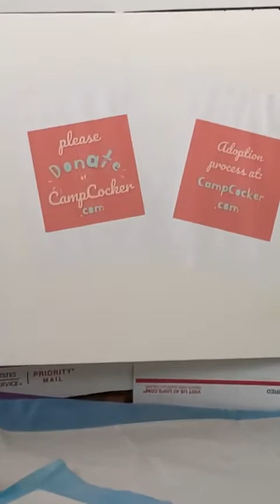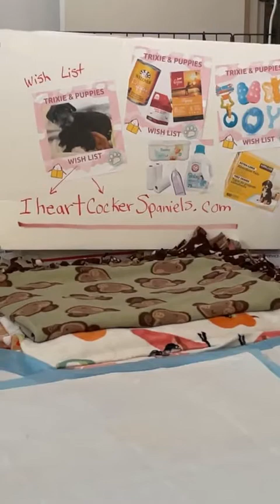Trixie's puppies are now twenty nine days old !!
Trixie’s Wish List has lots of goodies Trixie was rescued thirty two days ago from the SEACCA animal shelter in Downey, CA. She was super pregnant and we took her immediately to our vet for an ultrasound and x-rays. Trixie gave birth to five puppies: Lola - brown/white female Barry - brindle colored male Hunter - black male Polly - black female (same size as Hunter) Amelia - black female (tiniest of the litter) Trixie is being such a good mommy dog. We have been posting daily updates so you can watch the puppies grow over time (and you can scroll down our Facebook page to go back to the beginning to watch them from day one). ❤️ Would you like to welcome Trixie's puppies with a small donation today? We are currently taking adoption applications and will be reviewing the applications as it gets closer to everyone being ready. Camp Cocker Rescue is located in the Los Angeles area and although we do adopt out of state, no steps of the adoption process are ever waived. All adopters, no matter where they live, must be patient enough to go through the entire screening process and then travel here to meet our dogs in person in order to complete an adoption. Please check out the adoption process details at: CampCocker.com/adoptionprocess Thank you for supporting us with Trixie's rescue. We know she isn't a cocker spaniel but we felt so sorry for her and rescued her anyway. She's a sweet little girl and was so deserving of a chance to be rescued and have her puppies in a safe and clean home environment.